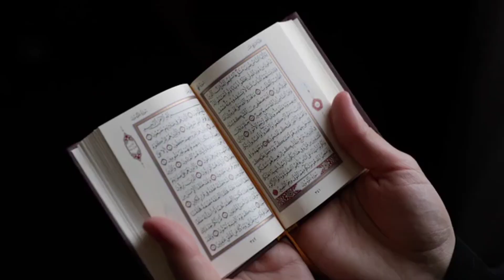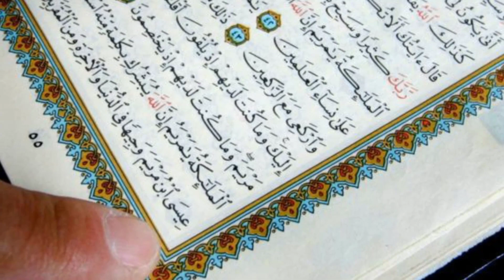যে কারণে মুসলিমরাও সম্মান করেন খ্রিস্টানদের যীশুকে